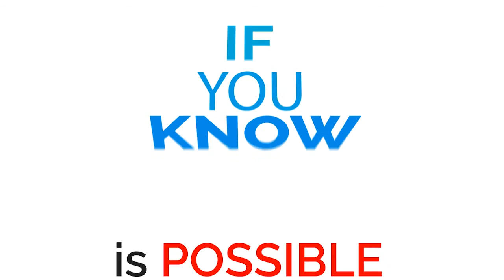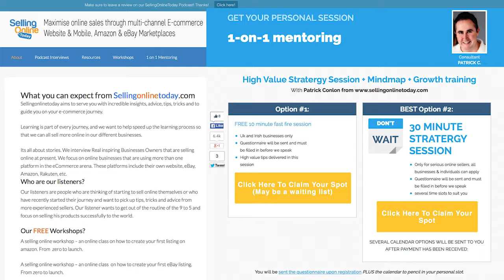Selling Online Today Daves Big Laces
Ultimately you want to be selling on more than one channel.
Big Laces was started by Cheryl and Dave Clayton as “The Lace Place” back in 2006, primarily as an eBay venture to earn extra cash. Without any initial business plan and very little fancy marketing, the company has grown significantly but still remains family owned and run.

“Don’t try doing everything yourself, use experts because you will be amazed at how much time someone else can actually save you and therefore money!” Dave from Big Laces.co.uk